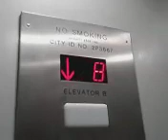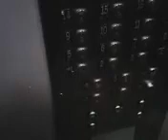Going down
05/19/2024